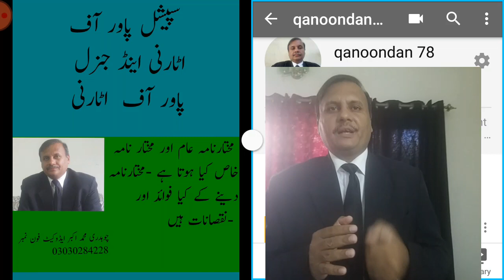General Power of attorney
What is general power of attorny?how can we register it ?it reveals the whole process and procedure of registration.in this video i have explained about general power of attorney. what is procedure and how we can register it.general power of attorney is be executed on paper valued not less then1200 rupees.when the file is prepared and ready to submit before registerar for entry through in person or through council the registerar inspect the file got the signature of applicant on the paper after taking necessary steps got it register under registration act.after a weak returned the original paper to the applicant.so paper general power of attorny is ready for use.